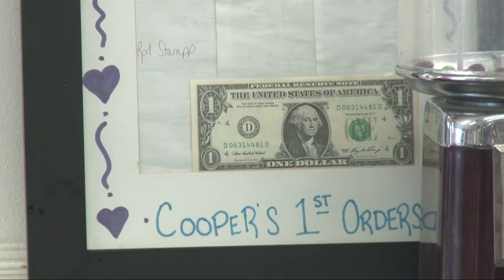Rambler's Rest Drive In Closing After 70 Years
REPORTER: Isabel Garcia